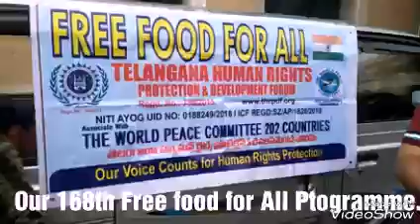Our 168th Free food for All Programme at Govt Nizamia General Hospital Charminar. On 30 June 2019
Please Donate for this Noble cause, 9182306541 is our Google pay and Phone pe Number linked to NGO Account, you can Donate Grocery Items also.